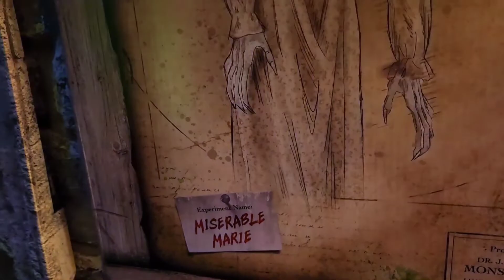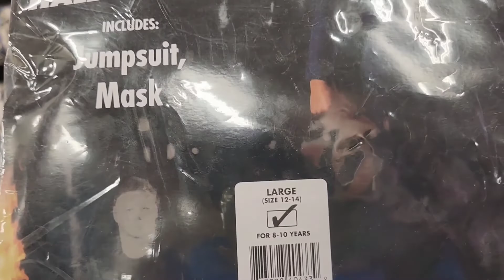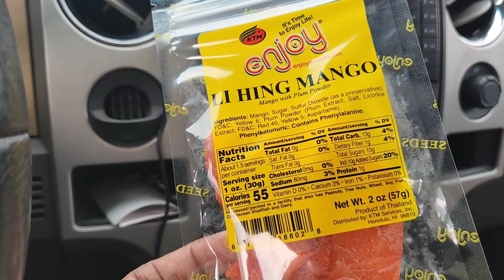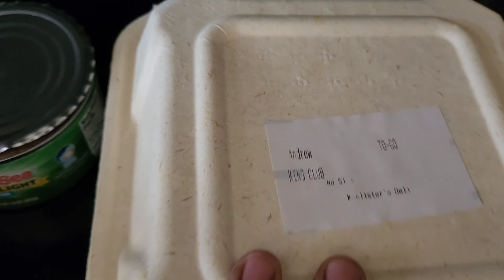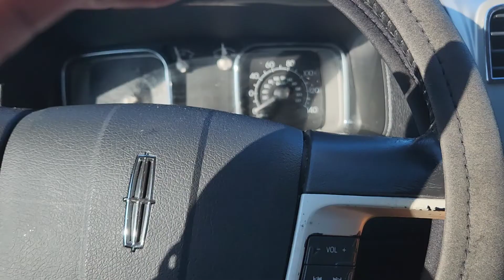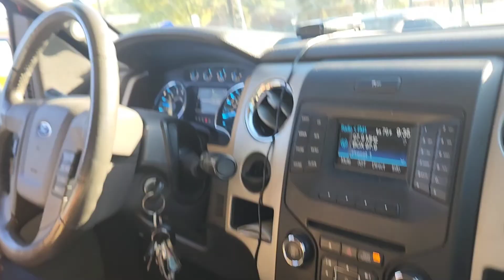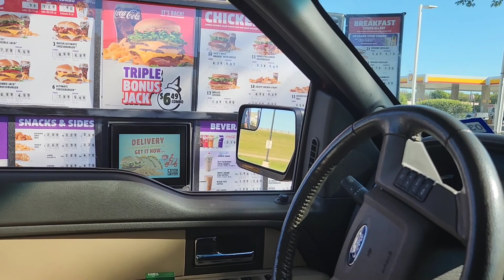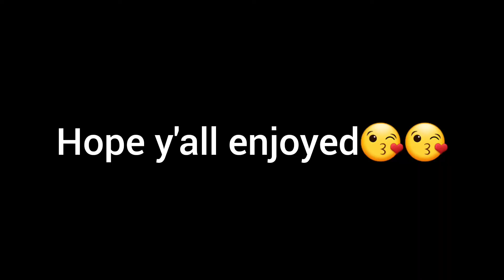Vlog and DITL of a Stay @home wife & mom trying to lose weight while enjoying life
Hey beauties, in today's video, Vlog and DITL of a Stay at home wife and mom, I take you all into my life of enjoying life while losing weight😘😘